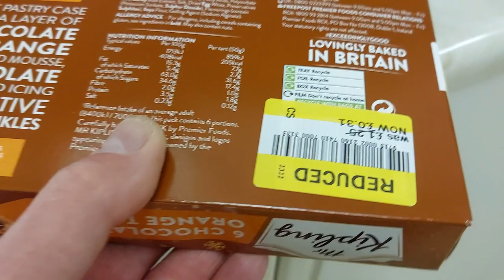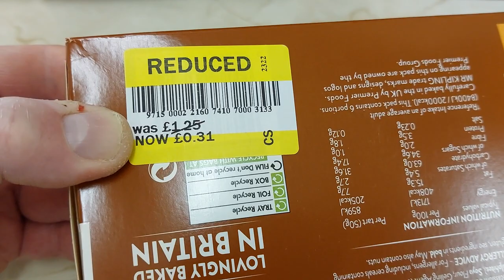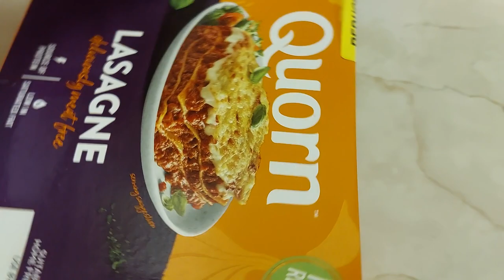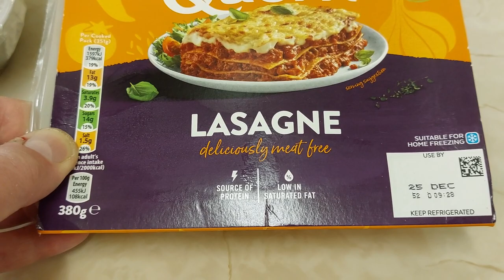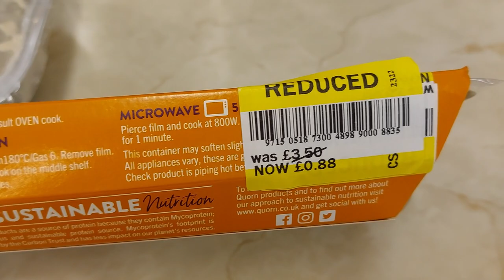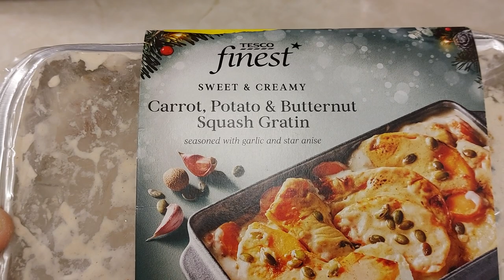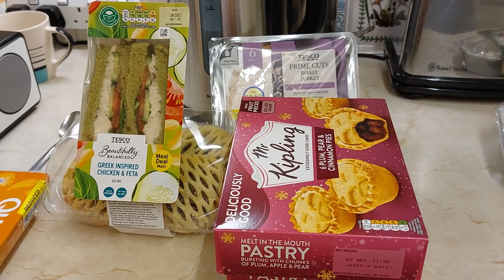Christmas Eve Yellow Sticker Mega Haul!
Got some good bargains in Tesco tonight. As the shops are closed for 2 days there was plenty of today's items being sold off cheap! All this for £5.20.